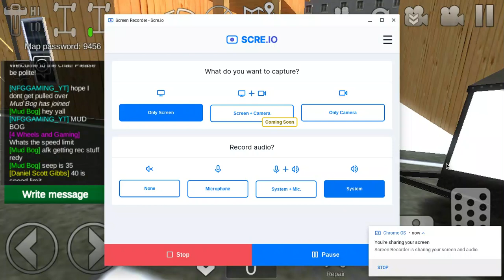Offroad Outlaws: IDK what we were doing